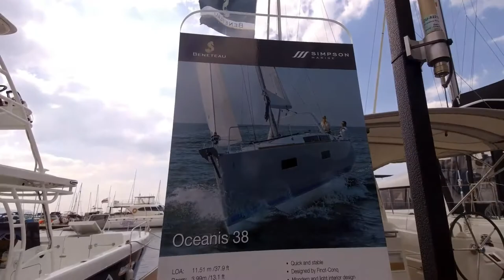Pattaya Boat Show 2018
browsing yachts at Pattaya Boat show, showcasing Beneteau_38 2016 Owners version 2 cabin and 1 head